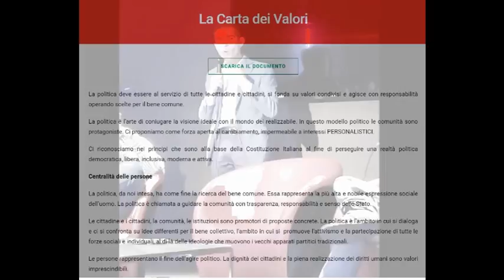Federico Pizzarotti - Convention romana di Italia in Comune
Registrazione effettuata da liberi.tv il 20 maggio 2018 a Roma presso il Caffè letterario.

Federico Pizzarotti, presidente di Italia in Comune e sindaco di Parma